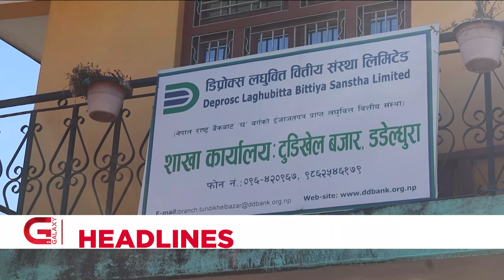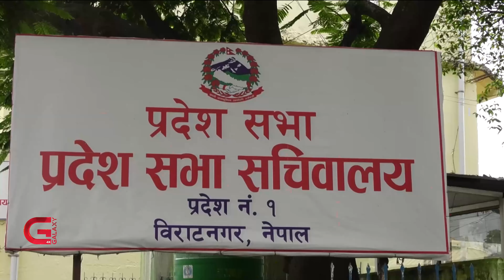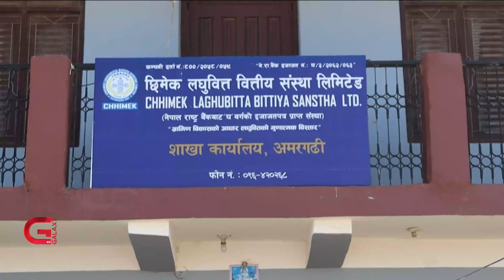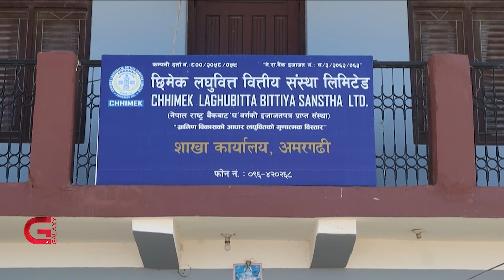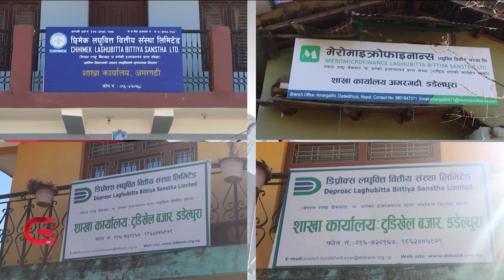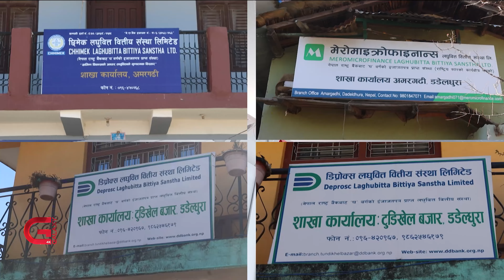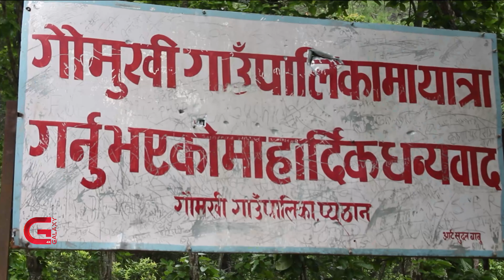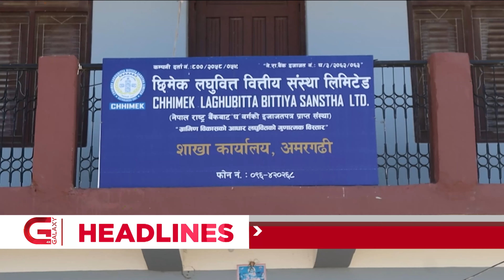Galaxy Province News | 23 Magh, 2079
• सुदूरपश्चिम प्रदेशका मुख्यमन्त्री रावलले माघ २५ गते विश्वासको मत लिने,
• प्रदेश नम्बर १ को प्रदेशसभा बैठकबाट प्रदेश निजामती सेवासम्बन्धी अध्यादेश पारित,
• लघुवित्त संस्थाहरुको अस्वस्थ्य प्रतिस्पर्धाले डडेल्धुराको ग्रामीण भेगका ऋणी तनावमा,
र,
• मुलुक खाद्यान्नमा परनिर्भर बन्दै जाँदा देशको मौलिक रैथाने बाली लोप हुने अवस्थामा,